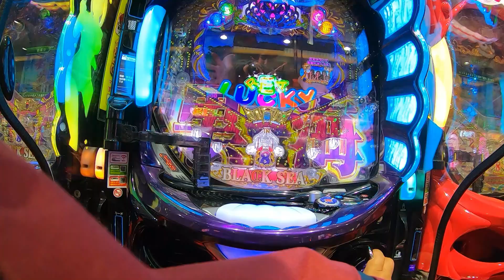パチンコ海物語大当たり海賊blackスーパーラッキーリーチギンギンパラダイス